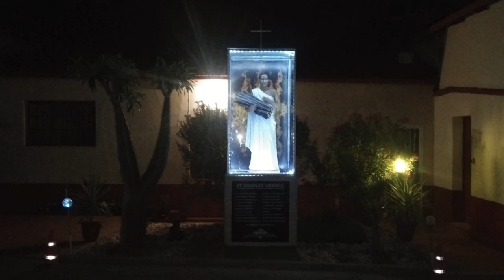Seminarian Asiphe Lukhozi, Thursday of the Thirty first Week in Ordinary Time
Gospel
LK 15:1-10
The tax collectors and sinners were all drawing near to listen to Jesus,
but the Pharisees and scribes began to complain, saying,
“This man welcomes sinners and eats with them.”
So Jesus addressed this parable to them.
“What man among you having a hundred sheep and losing one of them
would not leave the ninety-nine in the desert
and go after the lost one until he finds it?
And when he does find it,
he sets it on his shoulders with great joy
and, upon his arrival home,
he calls together his friends and neighbors and says to them,
‘Rejoice with me because I have found my lost sheep.’
I tell you, in just the same way
there will be more joy in heaven over one sinner who repents
than over ninety-nine righteous people
who have no need of repentance.

“Or what woman having ten coins and losing one
would not light a lamp and sweep the house,
searching carefully until she finds it?
And when she does find it,
she calls together her friends and neighbors
and says to them,
‘Rejoice with me because I have found the coin that I lost.’
In just the same way, I tell you,
there will be rejoicing among the angels of God
over one sinner who repents.”